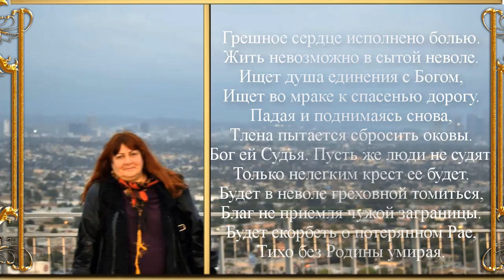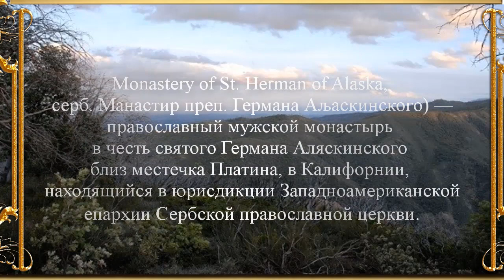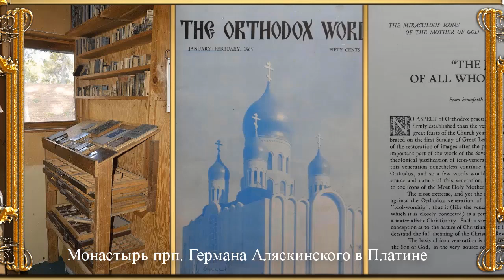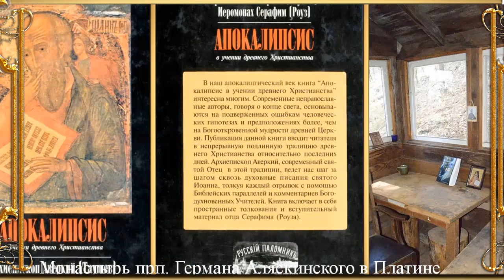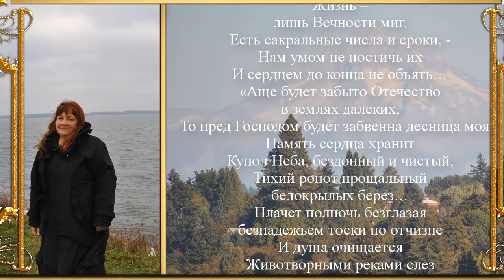Обитель преподобного Германа Аляскинского в горах Калифорнии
Как удивительны и разнообразны порой человеческие судьбы! Одними из первых книг, побудивших многих из нас после многоразличных духовных метаний в застойные годы осуществить осознанный выбор в пользу Православия, были прочитанные на одном дыхании книги иеромонаха Серафима Роуза «Душа после смерти» и «Православие и религии будущего».
Это был глоток свежего воздуха в удушающей атмосфере мистики и оккультизма, отравлявшей интеллигенцию 80-х годов многоскорбного ХХ века. Особенно удивительным было то, что автор этих книг, американец, после долгих духовных исканий, пройдя через дзен, конфуцианство, йогу, обрел себя в Православии.
Прочитав книги и узнав о тернистом пути, избранном этим подвижником, иеромонахом Серафимом Роузом, многие из нас очень полюбили отца Серафима за искренность и бескомпромиссность его строгого делания, однако вряд ли кому-либо в голову приходило, что наступит время, и можно будет побывать в легендарной Платине – в монастыре, основанном этим подвижником. В сознании большинства людей советской эпохи устойчиво сформировался образ Америки как безнадежно далекой и враждебной страны, проникнутой духом сатанизма. Однако милостью Божией железный занавес пал, и, несмотря на известные трудности, невозможное стало реальным.
От Сан-Франциско ехать совсем недалеко, — каких-нибудь 4–5 часов. Это нам, привыкшим к длительным многочасовым переездам, показалось легкой прогулкой.
Да и природа в этих местах неповторимая — высокие крутые горы, укрытые лесами, необъятные горизонты и узкий серпантин дороги, — красота неописуемая.
Машину слегка подбрасывает на крутых поворотах, но это совсем не страшно: в таком необычайно красивом месте просто не может произойти что-либо плохое, да и после крутых серпантинов Британской Колумбии вообще вряд ли что-то может нас испугать.
А когда после очередного головокружительного подъема слева от дороги взору открывается монастырь, душа, кажется, устремляется в Небеса.
Замрет в изумлении путник случайный.
Увидев непознанный дивный мир
Приоткрывает заветные тайны
Святого Германа монастырь.
В Вечность вплетается звон колокольный,
Тихо зарю окликает заря…
Тайны скрывают от глаз недостойных
Строгие стены монастыря.